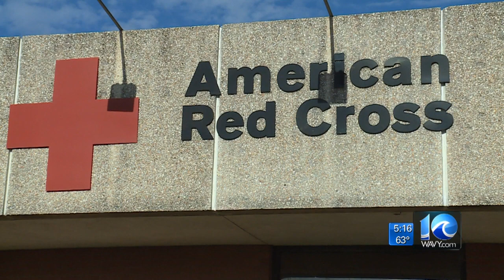Studies show women are less likely to get CPR help from a stranger than men